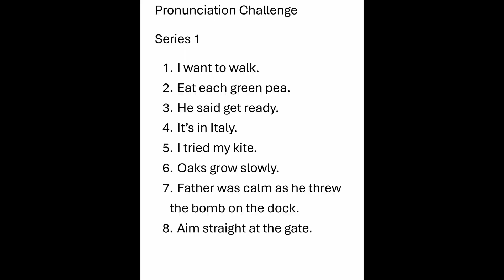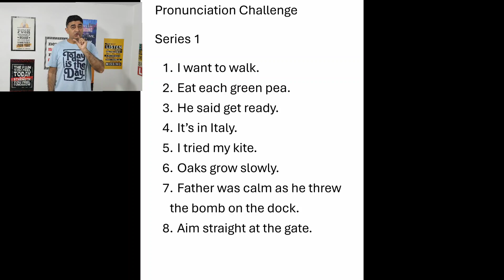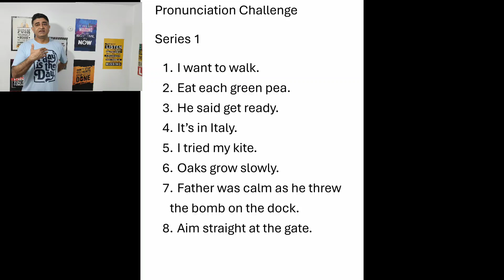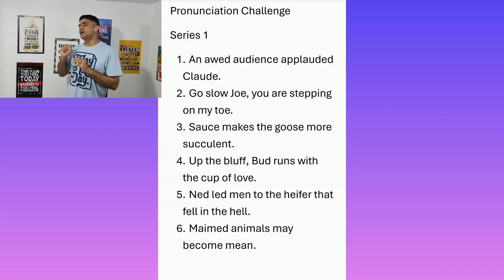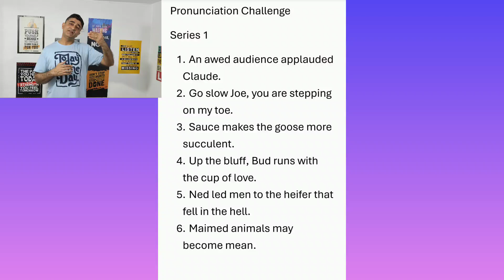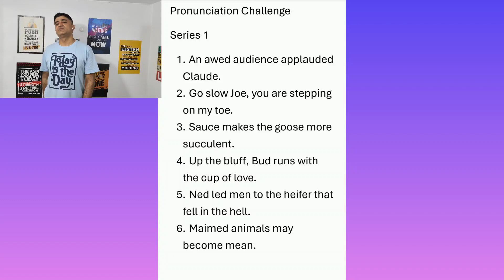Pronunciation pronunciation pronunciationenglish pronunciationchallenge englishspeaking english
This episode aims at giving the necessary skills at improving your tongue so that you don't make errors in pronouncing words properly.